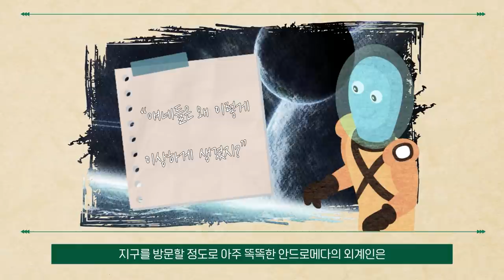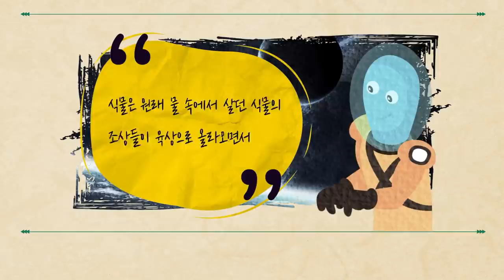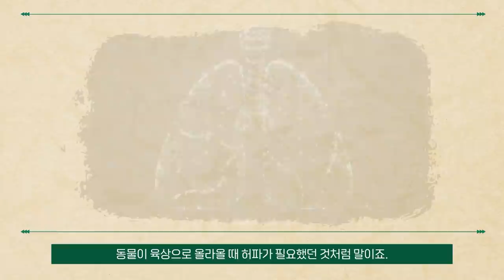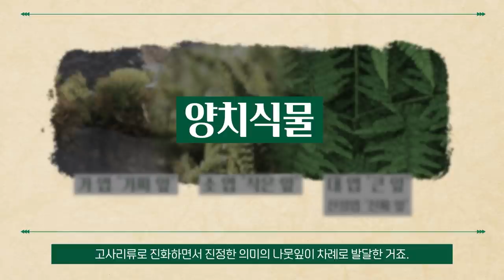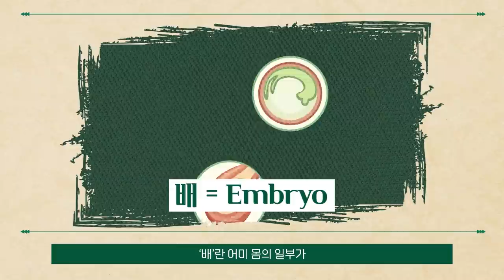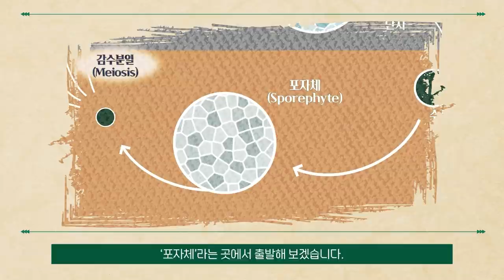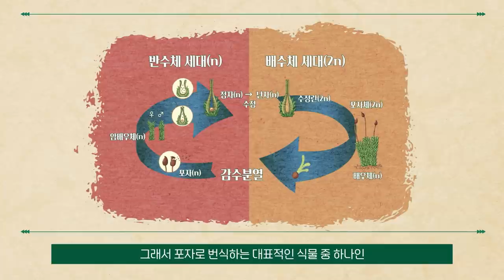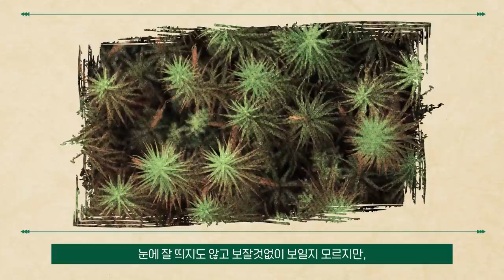[술술과학] 최초로 땅을 밟은 식물은?🌎🌿_식물 EP.04 (식물의 관점#3)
🌼식물 술술과학🌼
▶최초로 땅을 밟은 식물은?